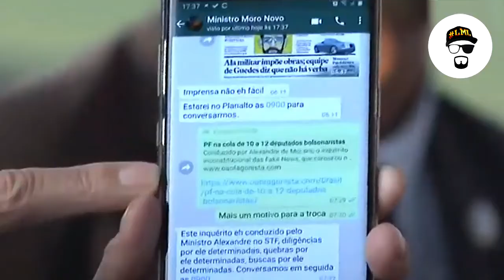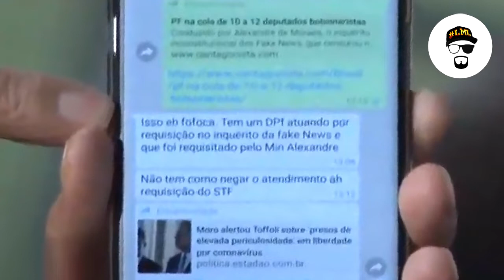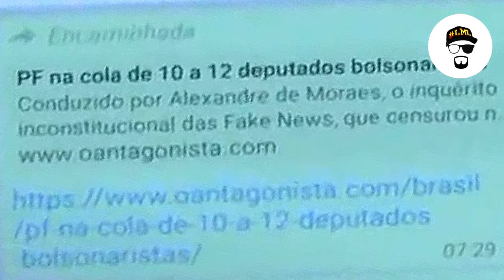URGENTE! Bolsonaro revela conversas com Moro e rebate declarações do depoimento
POR FAVOR LEIAM A DESCRIÇÃO DO VÍDEO
Participe dessa luta.
Não vamos nos calar diante de assédio. Respeito é o que todas as mulheres, funcionárias ou não da nossa amada Igreja Adventista do Sétimo Dia merecem, assine. Informações e denúncias:

POR FAVOR APROVEITEM E ASSISTAM O VÍDEO TODOS POR DAVI LUCAS E AJUDEM SE PUDEREM. NÃO POSSO ACREDITAR QUE O VÍDEO DO ADULTÉRIO DO SR. IS TEM 300 MIL VISUALIZAÇÕES AQUI NO CANAL E O VÍDEO PRA AJUDAR UMA CRIANÇA QUE TEM ESSA DOENÇA TERRÍVEL SÓ TEM 305 VISUALIZAÇÕES. TENHO CERTEZA QUE VCS MEUS INSCRITOS TEM MAIS A OFERECER DO QUE ISSO. UM FORTE ABRAÇO A TODOS

Segue o link do vídeo do Davi Lucas pra que vcs possam ajudar se puderem.

Amigos PECADORES ASSIM COMO EU. GREGOS TROIANOS E AFINS!! KKKK, aqui está o link da vaquinha pra ajudar na compra do notebook novo para o canal e assim melhorar a transmissão das nossas lives.

Contribuam PLEASEEEEEE!!! rsrsr

JUNTOS VENCEREMOS ESSA CRISE.
Não espalhem o pânico nessa crise, não espalhem FAKE NEWS, sejam honestos, não aumentem os preços do álcool gel, máscaras cirúrgicas, gás de cozinha, leite e etc... Denunciem preços abusivos.  Não façam estoque de comida, não façam estoque de papel higiênico, pensem no próximo, façam ações de solidariedade e se informem apenas em canais oficiais e de confiança.